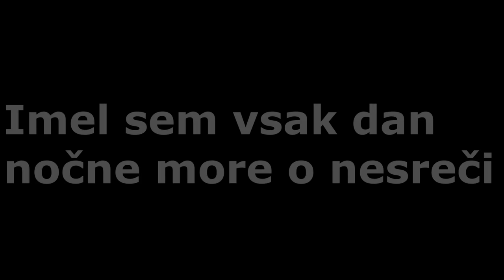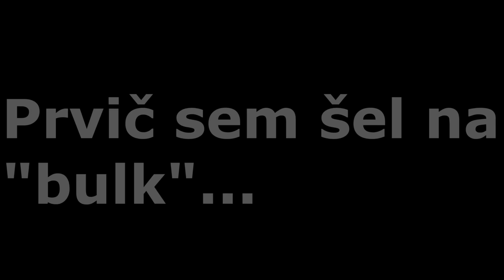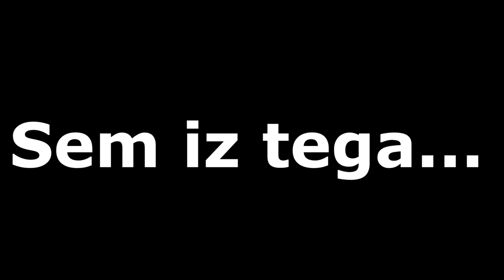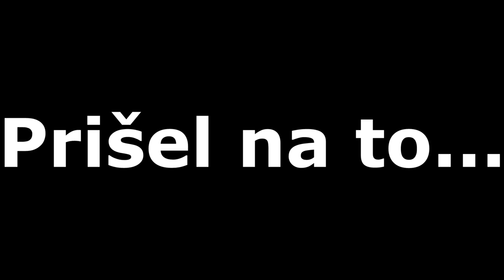Moja NARAVNA 10 Letna Preobrazba | Iz Bolnice do Fitnesa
Hvala za ogled, ne se pozabiti naročit in lajkat 💪